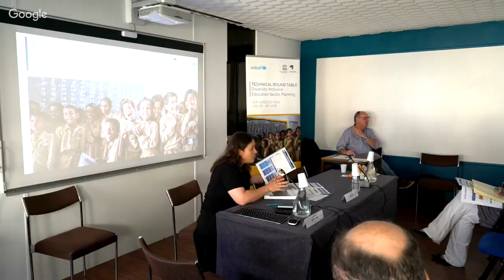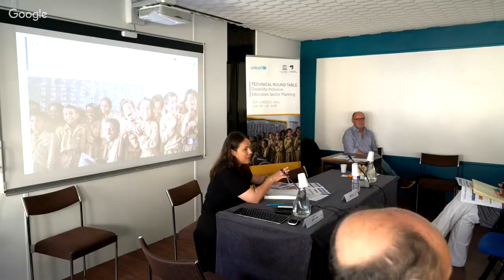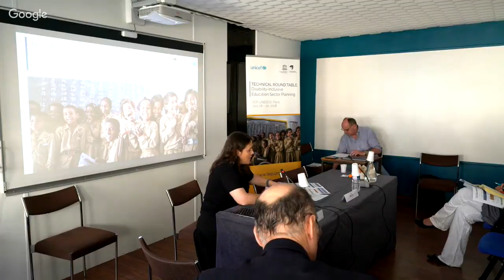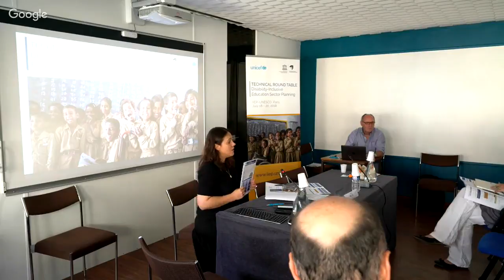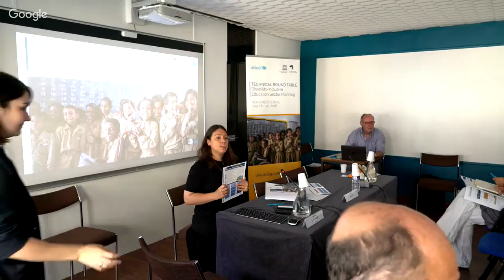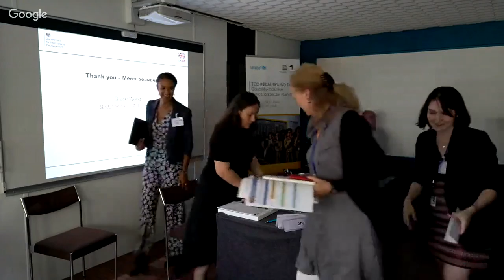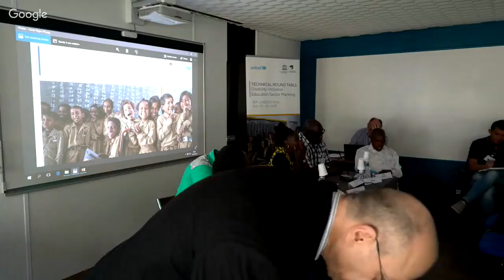Session 4: Service Delivery - Supply Side